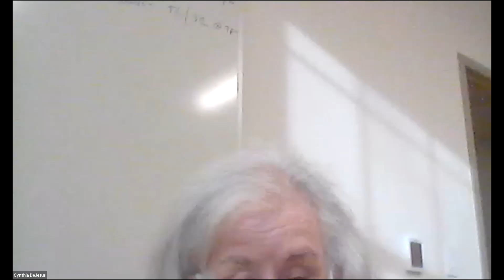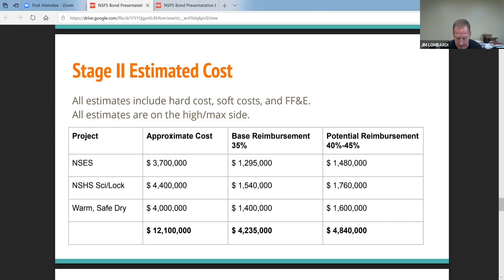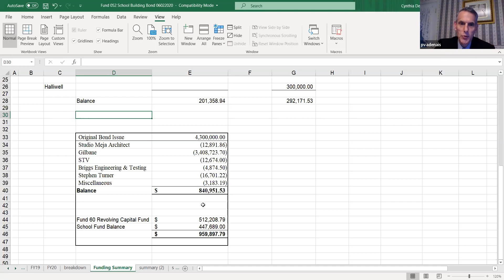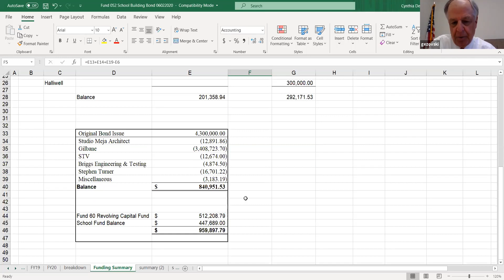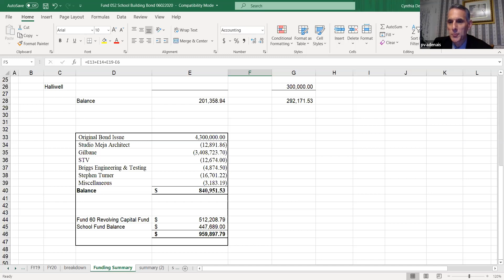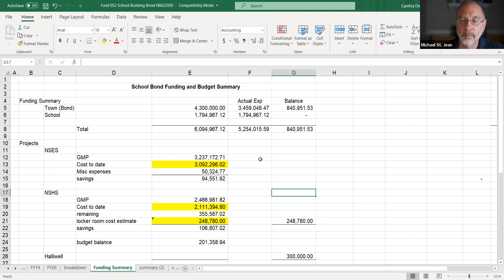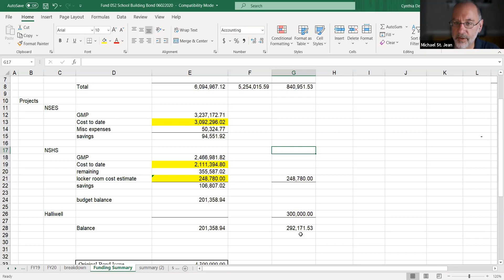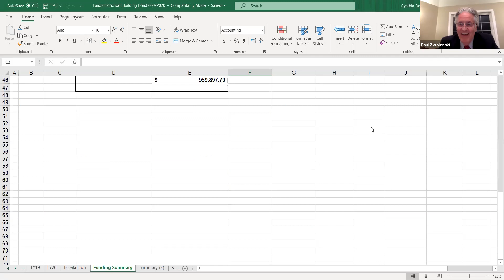NORTH SMITHFIELD TOWN COUNCIL MEETING 6 18 2020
I. OPEN MEETING – PRAYER – PLEDGE
II. ROLL CALL
III. NEW BUSINESS
A. Discussion by Council, Vote or Other Action regarding the Allotment of Bond Funds related to
the Halliwell School Property
IV. ADJOURN